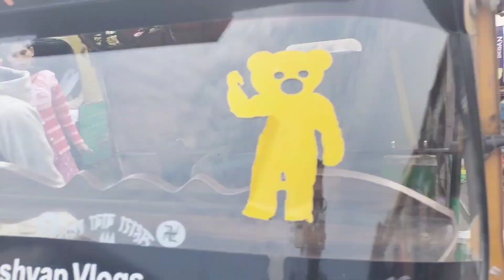दिल्ली सदर बाजार मिठाई पुल काजू बादाम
दोस्तों ब्लॉक पूरा देखना काजू बादाम सारे मुनक्का चाहिए तो वीडियो दिल्ली मिठाई पुल